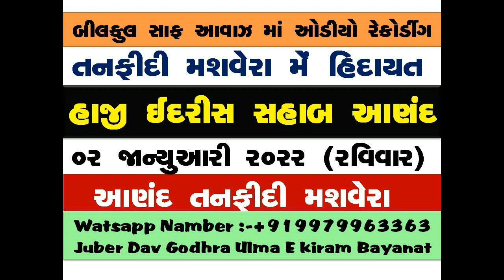Haji Idris SB Aanad_Tanfidi Mashwera Aanad_02-01-2022 [+919979963363-Juber Shabbir Dav]